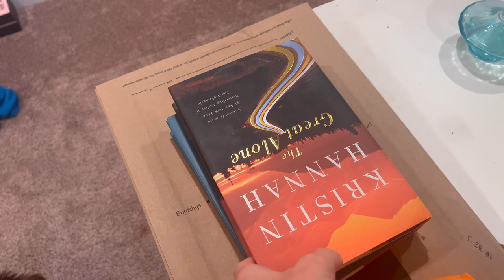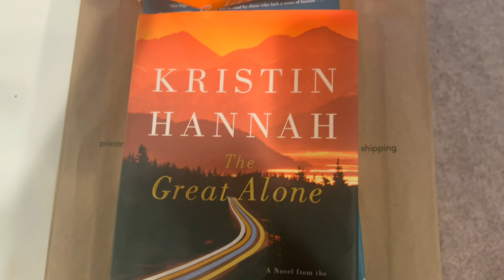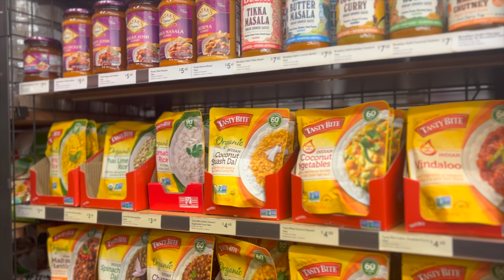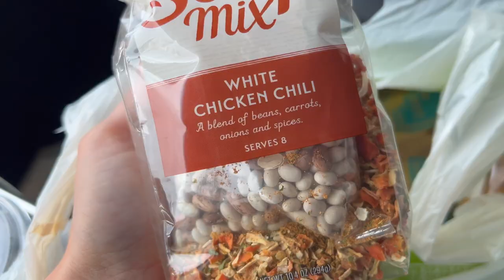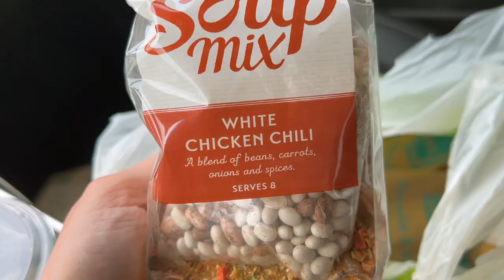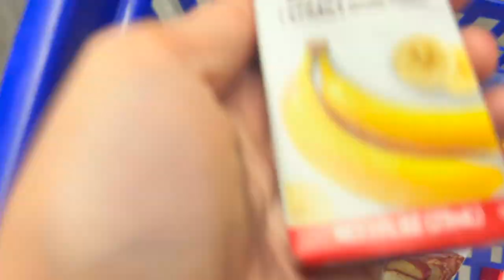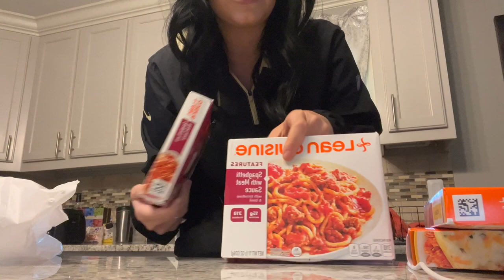VLOG | shopping, pool party, heatless curls, coffee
Lads. It allows me to get much more interesting footage, since I can film it over the course of a few days. I'd love to give you a weekly vlog every Sunday. If you prefer a different day, just let me know. But I love that I can possibly help you guys with your Sunday scaries. Love y'all so much!

My Links:
Amazon Storefront